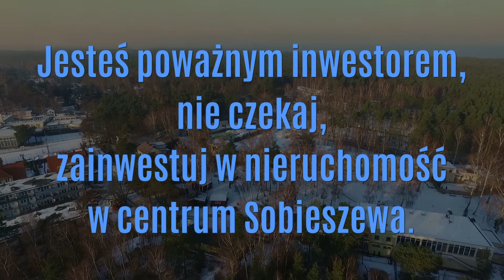Gdańsk Sobieszewo - działka pod apartamenty/hotel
Oferta dla poważnego inwestora.

Ofertą objęte jest prawo użytkowania wieczystego do końca 2089 r. 3 działek o łącznej pow. 8045 m2.

Nieruchomość objęta miejscowym planem zagospodarowania przestrzennego. Przeznaczenie terenu: U33 teren zabudowy usługowej - usługi oświaty, usługi rekreacji i turystyki.

Nieruchomość zabudowana 2 budynkami hotelowymi o łącznej pow. użytkowej 1010 m2 oraz budynkiem gospodarczym o pow. użytkowej 130 m2.
W skład zabudowań wchodzą też domki letniskowe.

Zgodnie z zapisami planu miejscowego szacowana chłonność nieruchomości gruntowej to 4.500 PUM, z możliwością powiększenia na pomieszczenia sportu i rekreacji (np. basen, odnowa biologiczna, siłownia).

Zalety nieruchomości:
- dostęp do nieruchomości z 2 stron: od ul. Promienistej i od ul. Barwnej,
- pracujący przez cały rok ośrodek wypoczynkowy,
- możliwość rozbudowy lub wybudowania nowych budynków hotelowych lub apartamentowych, pozwalających na maksymalne wykorzystanie możliwości nieruchomości gruntowej,
- dostępne media: prąd, woda, kanalizacja, gaz.

Zalety lokalizacji:
- najszersza i najładniejsza plaża Gdańska - 1 km,
- kąpielisko strzeżone wyróżnione Błękitną Flagą: ul. Falowa, wejście nr 16 - 1 km
- inne walory turystyczne Wyspy Sobieszewskiej - ścieżki rowerowe, las nadmorski, park krajobrazowy oraz rezerwaty przyrody Ptasi Raj i Mewia Łacha,
- jedno z ostatnich dziewiczych miejsc na polskim wybrzeżu, choć jednocześnie położone bardzo blisko tętniącego życiem centrum miasta,
- optymalne położenie względem autostrady A1 i drogi ekspresowej S7,
- centrum Sobieszewa - 200 m, pełne zaplecze gastronomiczne i usługowe,
- 20 min. do centrum Gdańska,
- dostępna również komunikacja miejska (autobusy 112, 512, 186, N9).

U nas Kupujący nie płaci prowizji.

Nie czekaj z kontaktem w sprawie tej nieruchomości, umów się na prezentację (również zdalną).